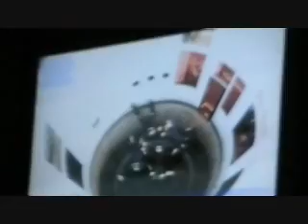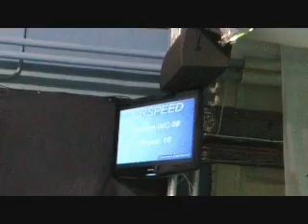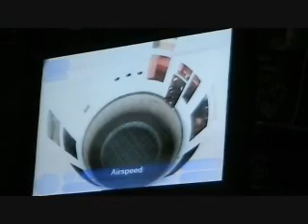Entertaining Awards Ceremony at the World Challenge 2009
Watch the "Guard of the Tunnel" in a great dancing session, featured by Bodyflight Bedford owner Paul Mayer.